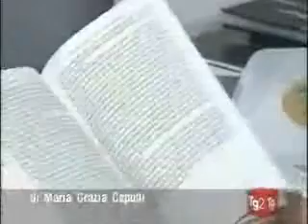Norma Rangeri sulla televisione italiana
Achab Libri